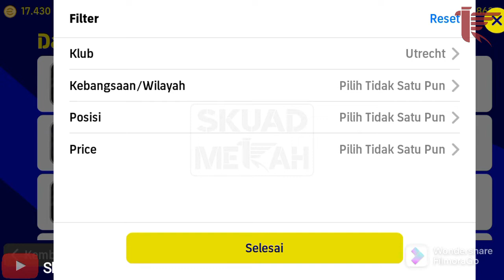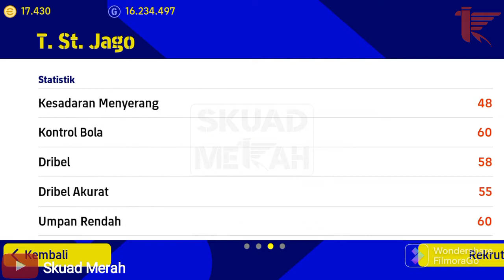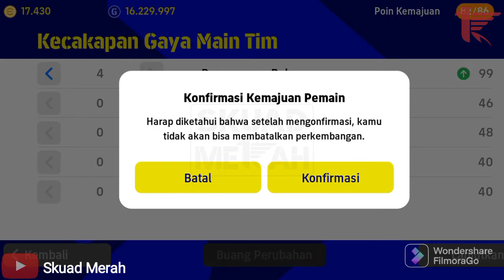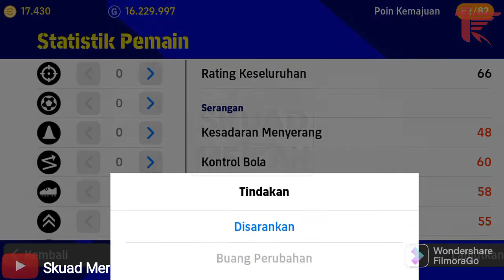REKRUT PEMAIN KETURUNAN INDONESIA TOMMY ST. JAGO DI EFOOTBALL 2022 | CALON CENTER BACK TIMNAS ???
Hallo Player efootball, Selamat datang di channel SKUAD MERAH.
Kali ini Skuad Merah membagikan video cara REKRUT PEMAIN KETURUNAN INDONESIA TOMMY ST. JAGO DI EFOOTBALL 2022 | CALON CENTER BACK TIMNAS.

Supaya chanel ini bisa terus Berkembang dan Semangat bikin Konten Efootball 2022 Mobile nya. terimakasih

Terimakasih